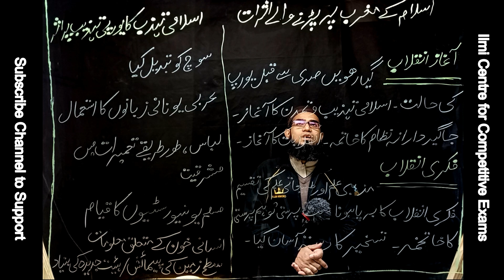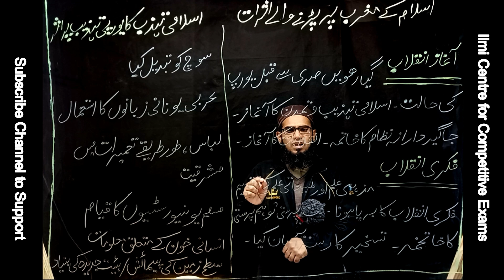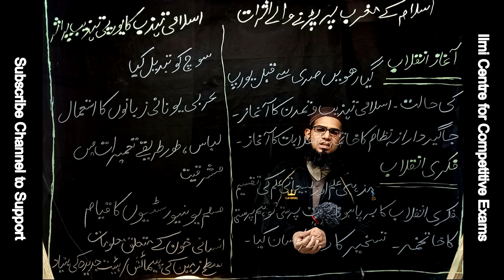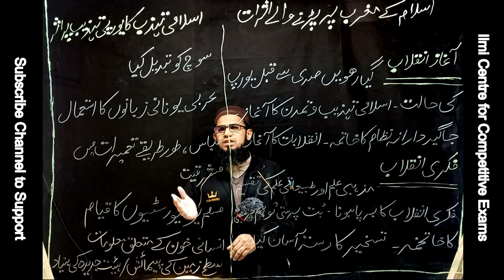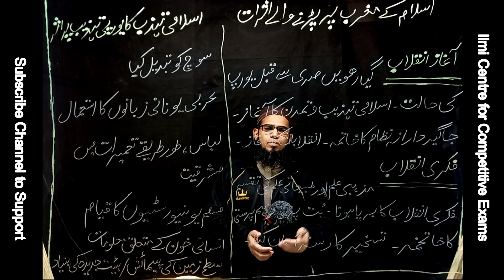Impact of Islam on Western Civilization I CSS/PMS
Islam and the West
Impacts of Islamic Civilization on West
Impacts of Western Civilization on Islamic society